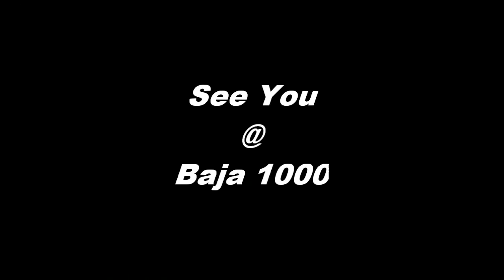Gorman OHV,Hungry Valley,Baja Designs HID head light test for SCORe BAJA 1000, 2010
HID head light testing night ride @ Hungry  Valley Gorman OHV